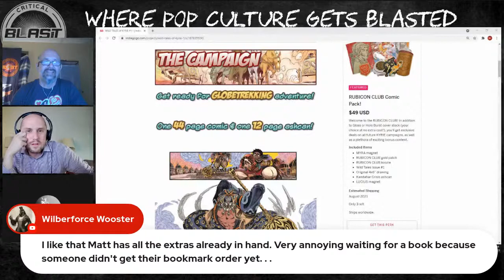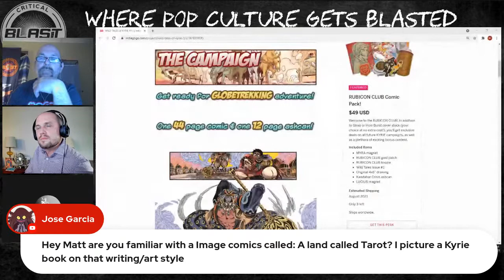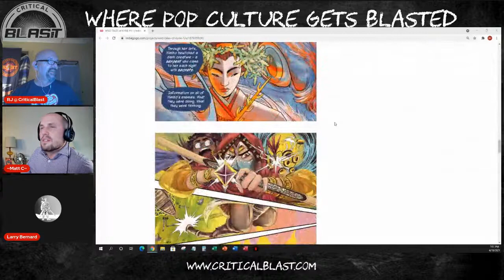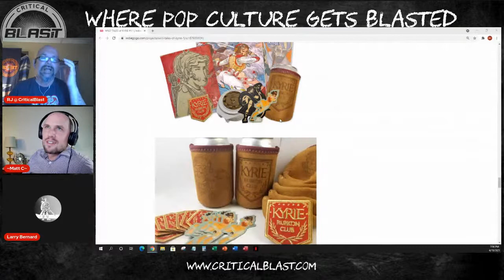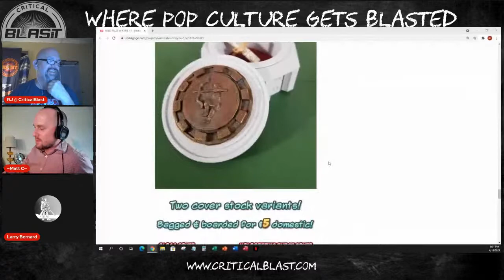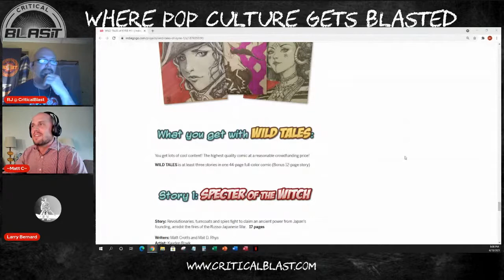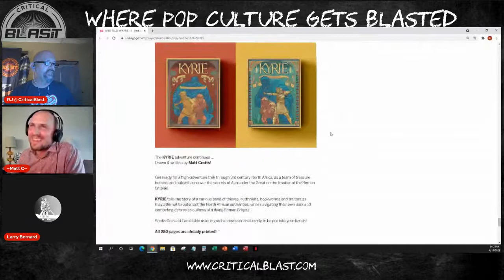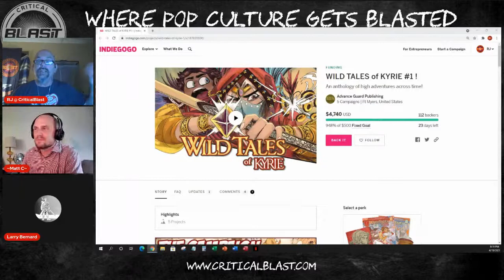Wild Tales of Kyrie -- with Matt Crotts and Larry Bernard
Or check out the books we publish:
THE DEVIL YOU KNOW
GODS & SERVICES

And we have a tip jar. (Yes, we'll take money for nothing! We're shameless that way.)

As always, we thank you for your support! We couldn't do any of this without you just showing up.